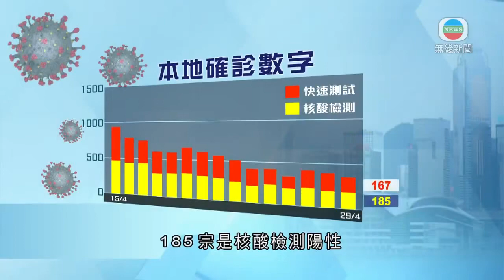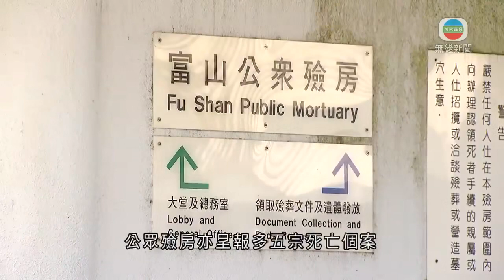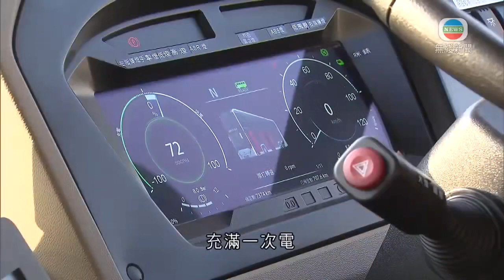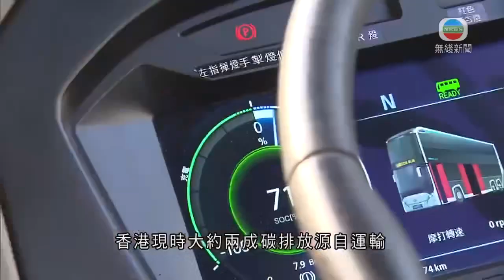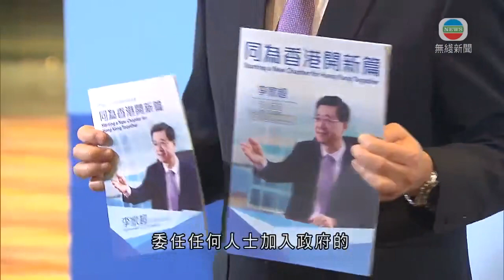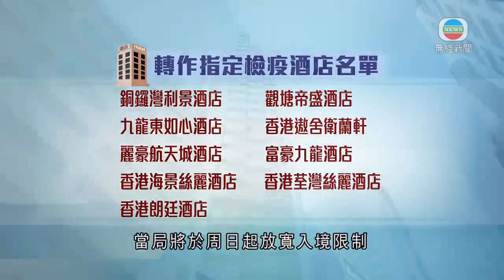無綫香港新聞TVB News 港鐵東鐵綫過海段消息指暫定下月15日通車｜天文台發歷來最早酷熱天氣警告 有醫生提醒泳客保持距離免受感染 -20220429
00:00 男子向七歲女童施虐罪成囚30個月 裁判官指行為令人髮指
00:53 鑽石山鳳德邨黛鳳樓圍封強檢 料明早8時完成
01:12 香港新增確診回落至三百多宗 貨機機組人員返港將豁免檢疫
03:12 香港首輛雙層電動巴士下月試行 充滿電足夠一般路線一天行車
05:36 李家超指政府架構委任原則用人唯才 強調須加強市民法治意識
06:59 九間用作社區隔離酒店轉為指定檢疫酒店 提供約四千間房
07:35 六合彩結果：頭獎無人中 二獎兩注中每注派逾81萬
07:47 天文台發歷來最早酷熱天氣警告 有醫生提醒泳客保持距離免受感染
09:52 港鐵東鐵綫過海段消息指暫定下月15日通車